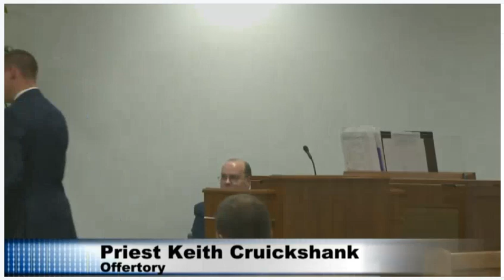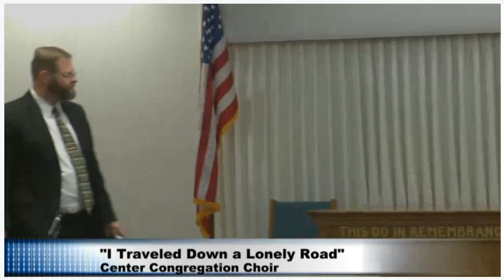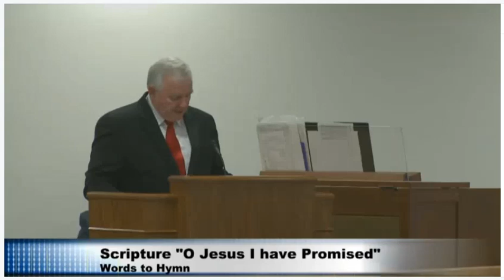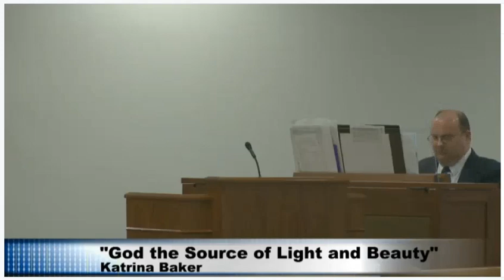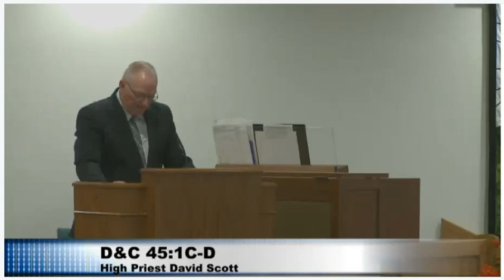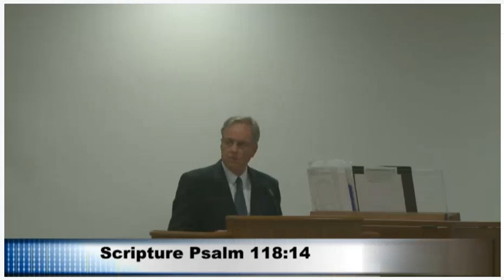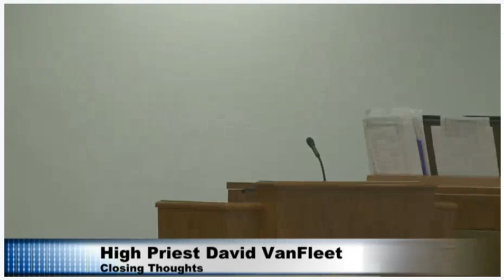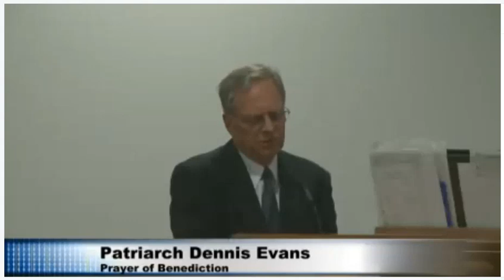An inspiring tribute of music and scripture praising and glorifying our Lord and God.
An inspiring tribute of music and scripture praising and glorifying our Lord and God. Dated October 27; 2019